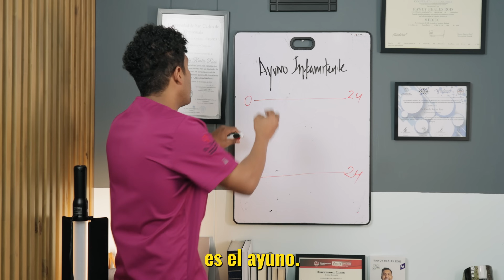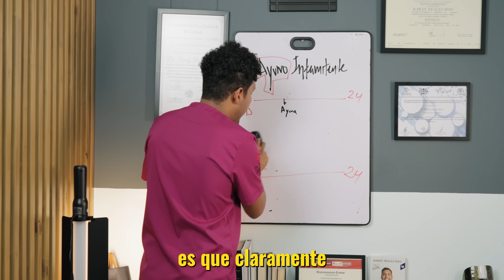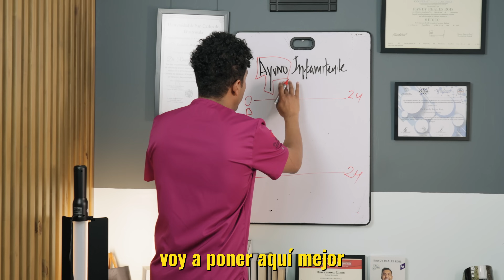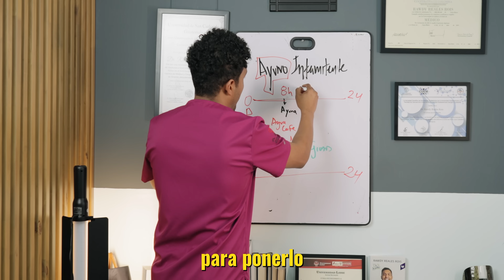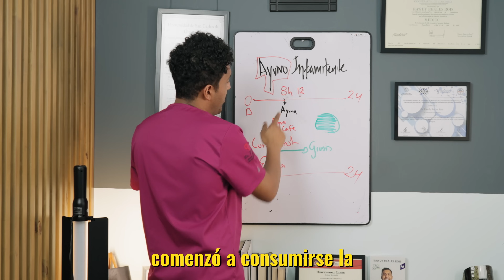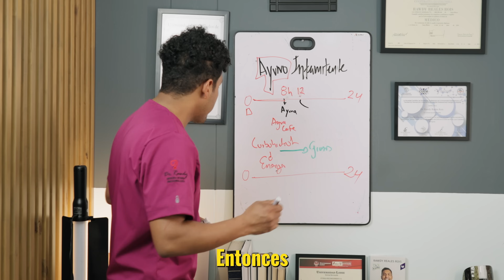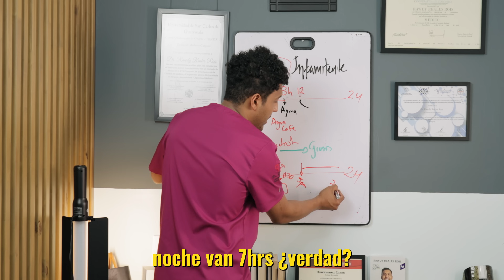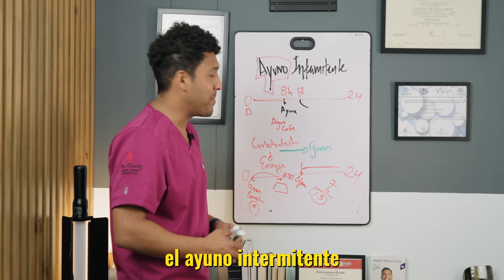Ayuno intermitente ¿Cómo lo debo hacer? | DR. RAWDY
Esto es lo que debes comer durante el ayuno intermitente para bajar de peso✅